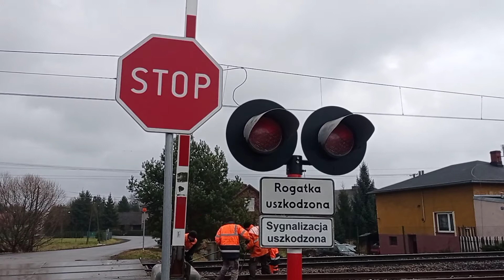Modernizacja przejazdu Brzeszcze ul. Budy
przejazd nagrany: 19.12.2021 godzina ok. 14.00

jest to kat. B

sygnalizatory
SD-K2

sygnał akustyczny 1
KLD-4103
woj. Małopolskie